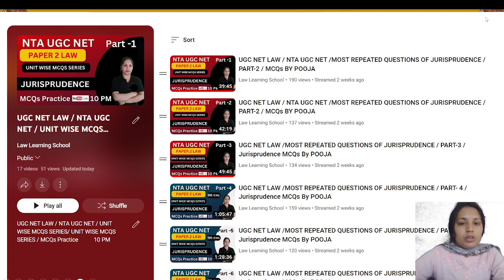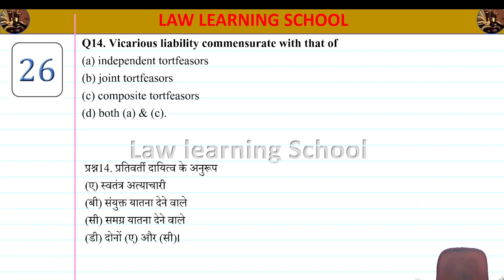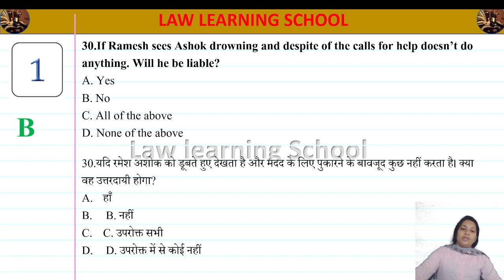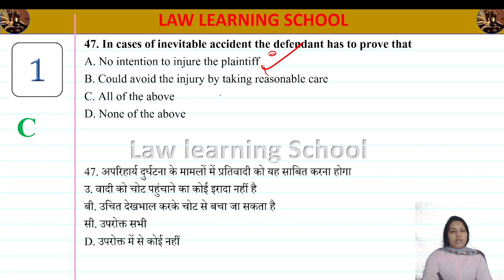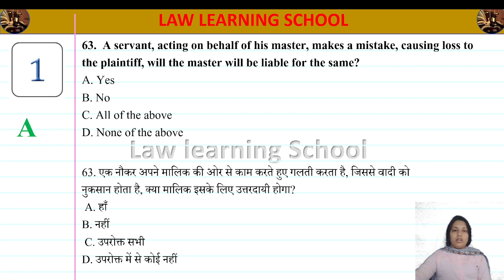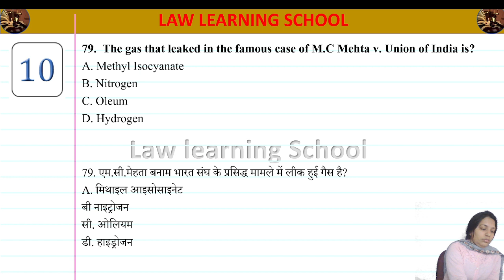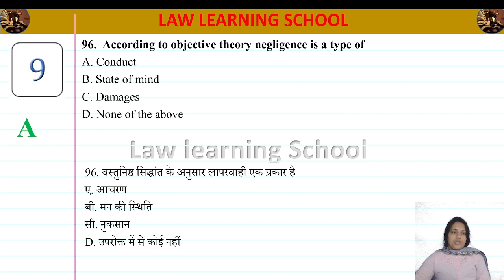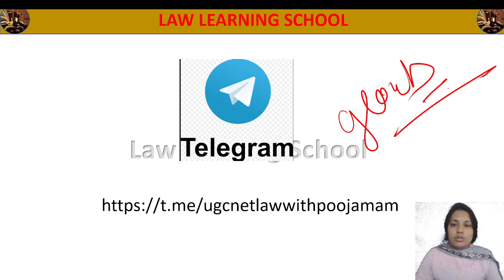UGC NET LAW /MOST REPEATED QUESTIONS OF UNIT – V: LAW OF TORTS / MCQs / Law of Torts MCQs By POOJA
net exam Law questions,
net exam Law 2nd paper syllabus,
Law ,
Law class,
Law live class,
Law live class,
Law live classes upsc,
Law live classes net exam,

net Law,
Law in hinid,
Law,
net 2nd paper,
net,
set,
ugc nta net,
net Law class,
net 2nd paper Law,
Law in hinid,
jrf Law,
net Law live class,
Law free class,
net june exam,UGC NET LAW / NTA UGC NET /MOST REPEATED QUESTIONS OF JURISPRUDENCE / PART-1 / MCQs UGC NET LAW

ugc net Law classes 2023

ugc net Law paper 2023 leak

ugc net Law solved paper 2023

ugc net Law 2023 review

ugc net Law 2023 analysis

ugc net Law mcq 2023

ugc net Law paper 2 2023

ugc net Law exam 2023 date

ugc net paper 2 Law 2023

ugc net 2023 Law paper analysis

ugc net Law exam 2023

ugc net 2023 Law question paper

gk arjun sir ugc net Law

ugc net Law official answer key 2023

ugc net exam 2023 Law

ugc net Law classes in Law 2023

Law net exam analysis 2023

ugc net Law classes in india 2023

ugc net Law date 2023

ugc net Law topic

ugc net Law preparation 2023

ugc net Law exam date 2023

ugc net jrf 2023 preparation

Law net jrf classes 2023

ugc net 2023 Law

Law ugc net 2023 analysis

Law for net jrf 2023

Law ugc net exam date 2023

Law ugc net 2023

nta net 2023 Law question paper

study iq ugc net Law

ugc net jrf Law answer key 2023

ugc net 2023 Law answer key

2023 ugc net exam

ugc net paper 2 Law syllabus 2023

ugc net paper 2 Law syllabus 2023 in Law

nta ugc net Law question paper 2023

nta net Law question paper 2023

ugc net Law paper analysis 2023

ugc net Law question paper 2023
ugc net Law class 2203

ugc net Law class in Law

ugc net Law classes in Law

ugc net Law ka syllabus

ugc net Law paper 2

ugc net paper 2 Law classes

ugc net Law previous question papers with answers

ugc net Law cut off

ugc net Law cut off 2021

ugc net Law cut off 2020

ugc net Law challenge questions

ugc net Law crash course

ugc net Law class in malayalam

net Law,
Law in hinid,
Law,
net 2nd paper,
net,
set,
ugc nta net,
net Law class,
Law in hinid,
jrf Law,
Law free class,
UGC NET LAW / Paper -2 Law / Law of Torts in One Video / Law of Tort in Hindi /  BY POOJA
law of tort in one shot , law of torts one shot for clat ,